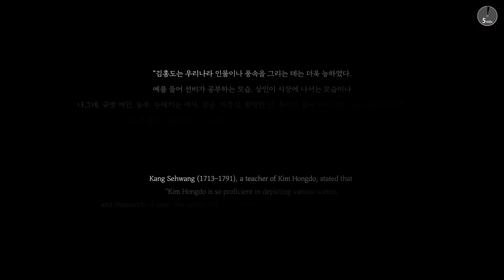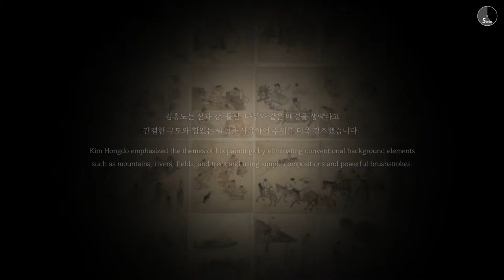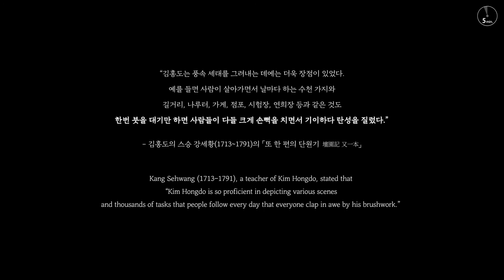Exhibition Online: CLAP IN AWE, Album of Genre Paintings by Kim Hongdo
One of the most famous genre painters in the Joseon Dynasty, Kim Hongdo depicted various scenes of daily life in a realistic manner. Album of Genre Painting by Kim Hondo resembles a photo album featuring moments of everyday life in late-eighteen-century Joseon society.